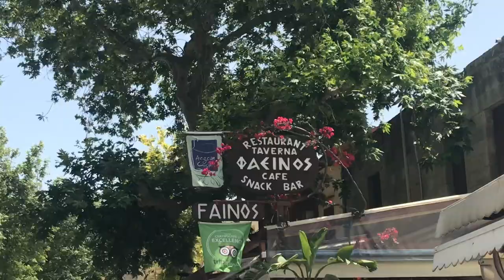RHODOS 2019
Examenreis mei 2019. Rhodos, Griekenland. Broccoli.